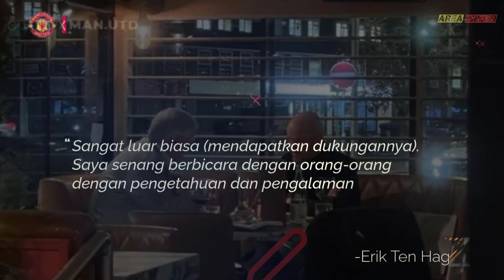COME BACK🔥MU VS BARCELONA💥TEN HAG ROMBAK SKUAD✅VICTOR OSHIMHEN PRIORITAS MU📝PREDIKSI LINE UP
Selamat Datang di Channel Area United. Kami akan selalu update berita Manchester United terbaru setiap hari.

MANAGER PELATIH
Sir Alex Ferguson, David Moyes, Louis Van Gaal, Jose Mourinho, Ole Gunnar Solskjaer, Ralf Rangnick, Erik Ten Hag